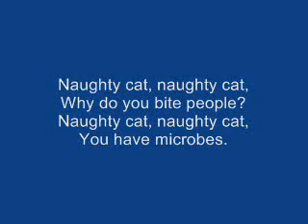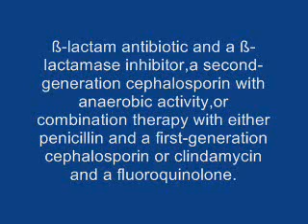naughty cat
Original song: "Smelly Cat" - Phoebe Buffay -

Musical parody: "Naughty cat" -analin-
Lyrics:

Naughty cat, naughty cat,
Why do you bite people?
You have microbes.

Now I got lymphangitis,
Leukocytosis,
Fever and abscess,
Erythema and tenderness.

You have microbes.

Streptococci staphylococci
Pasteurella and moraxella
Fusobacterium and porphyromonas
bacteroides and prevotella

You have microbes.

Empirical therapy should include a combination of a ß-lactam antibiotic and a ß-lactamase inhibitor, a second-generation cephalosporin with anaerobic activity, or combination therapy with either penicillin and a first-generation cephalosporin or clindamycin and a fluoroquinolone.